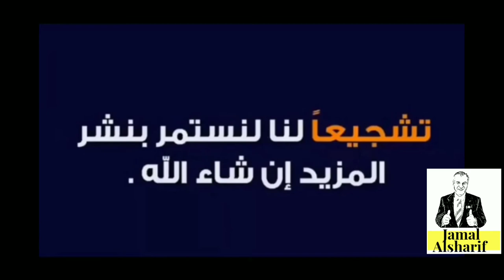جمال الأفلام Black Mirror S 3 E 4